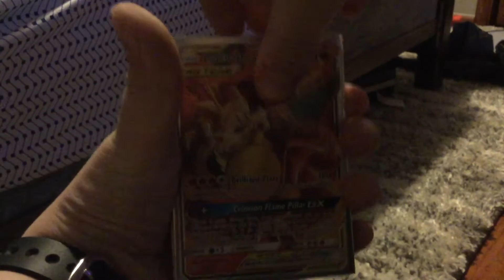Rare Pokémon Card Collection | 2022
Today I will show y’all my rare Pokémon card collection. I hope everybody enjoys the video